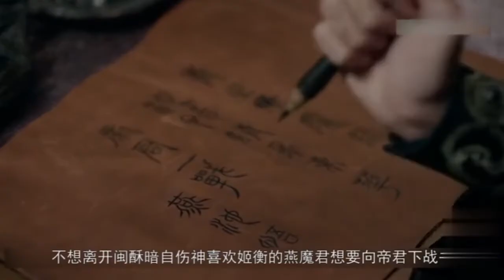速看《枕上书》第3集凤九厨艺露头角 东华耍弄燕魔君